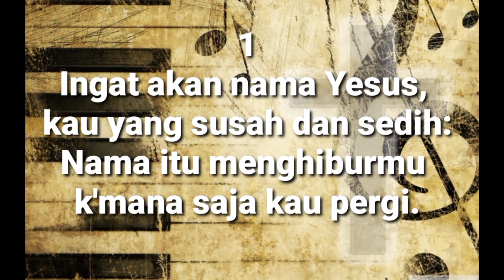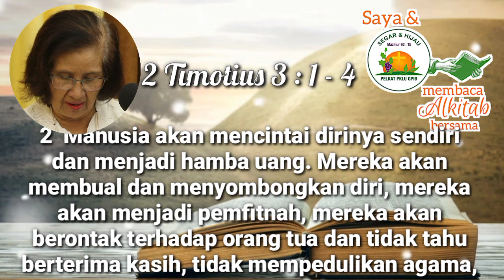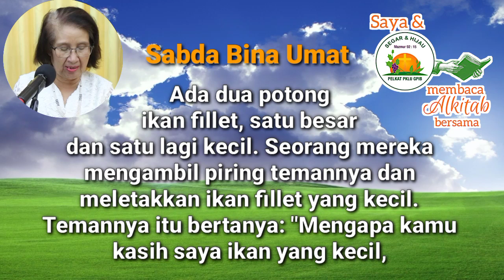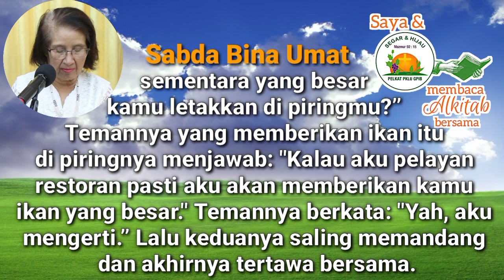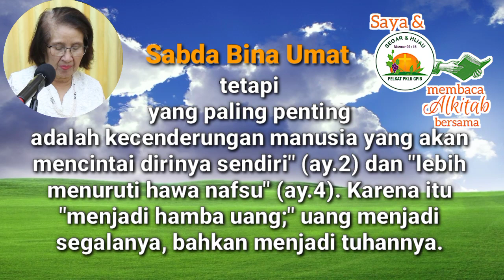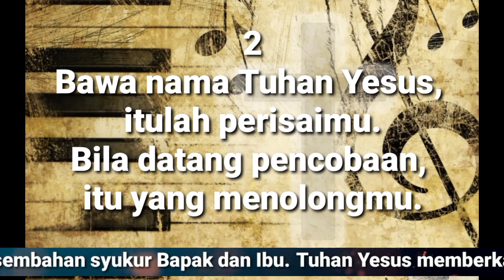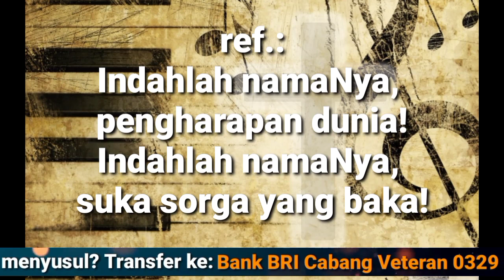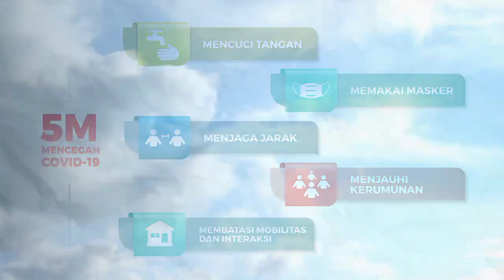Saya dan PKLU GPIB Membaca Alkitab Bersama, Kamis pagi, 18 Agustus 2022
"KETAHUILAH"
2 Timotius 3 : 1 - 4

Pembaca:  Ibu Roesmini Sudadi, GPIB Pengharapan, Cibinong, Jawa Barat

Nyanyian:  KJ 344
Vokal:  Yanti